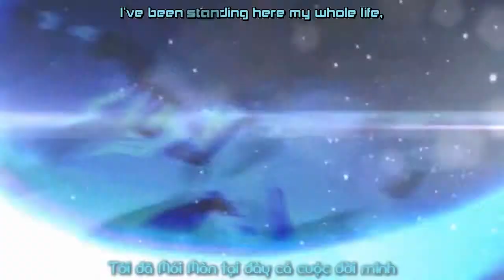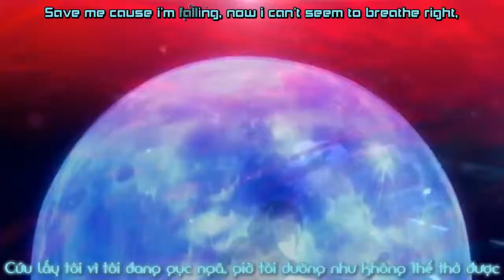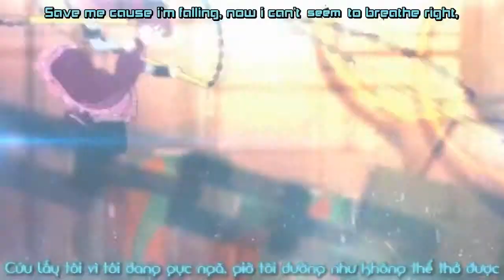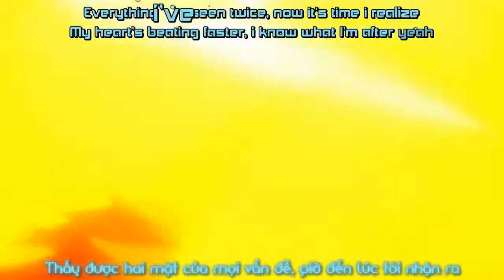VietSub Anime Mix「AMV」Runnin